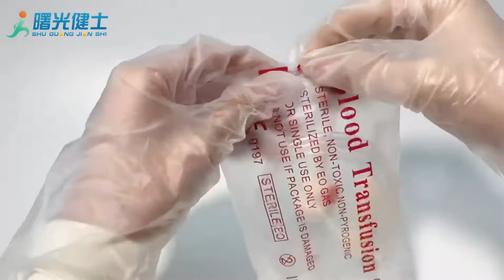Blood infusion set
Accept OEM&ODM
34 Years Experience
Focus On Disposable Medical Consumables